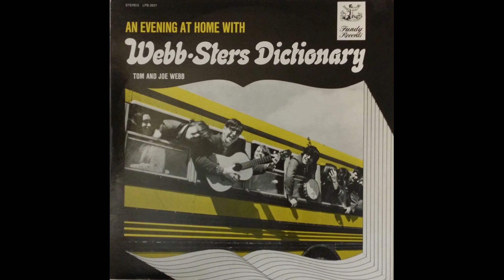10 Chickens - Tom and Joe Webb - Webb-sters Dictionary